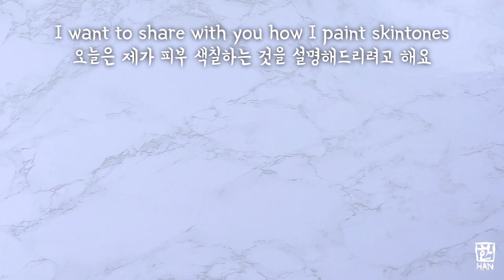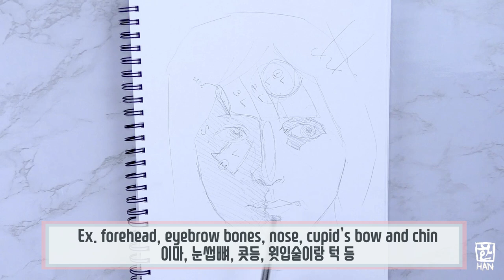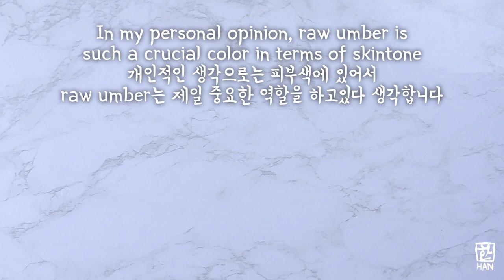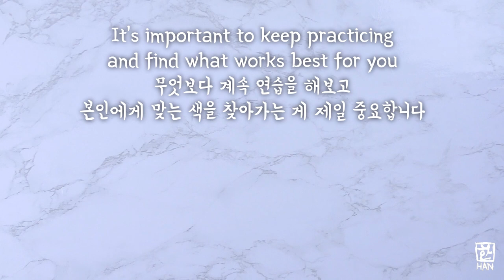The Secret of Painting Skin in Oil 피부색 칠하는 법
*Link to making paints #2~#9 2번에서 9번 색 만드는 링크

0:00 Intro
0:15 Explaning the concept 간단한 콘셉트 설명
2:20 Diferrences in Raw Umbers 다른 브랜드의 raw umber들
2:47 My palette 제 팔레트
3:30 Demonstrating light, midtone, and shade 명암색칠 시연
5:00 Painting Skin 피부색칠

*Paints used
Titanium White (Gamblin)
Ivory Black (Utrecht)
Indian Red (Michael Harding)
Venetian Red (Gamblin)
Yellow Ochre Pale (Winsor & Newton)
Raw Umber (Winsor & Newton)
Ultramarine Blue (Gamblin)
Mars Brown (Old Holland)
Van Dyke Brown (Gamblin)